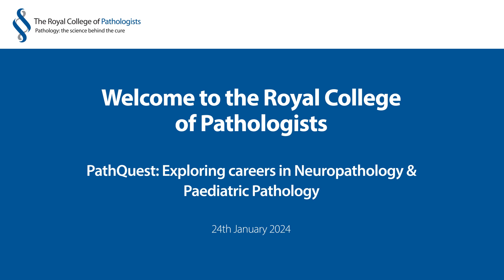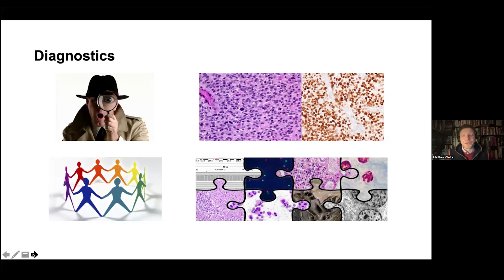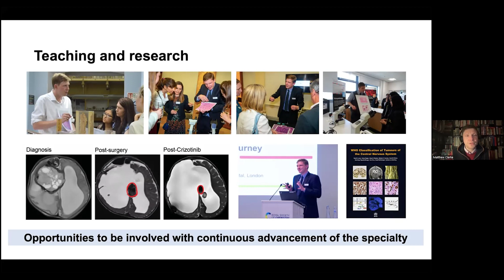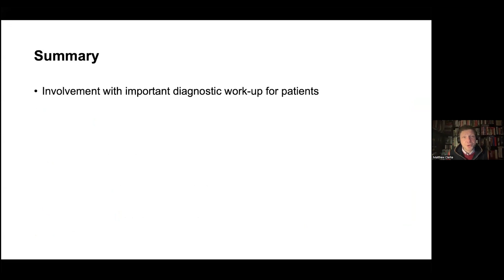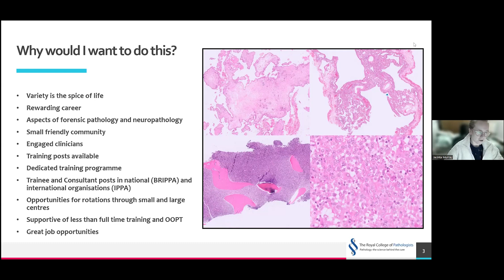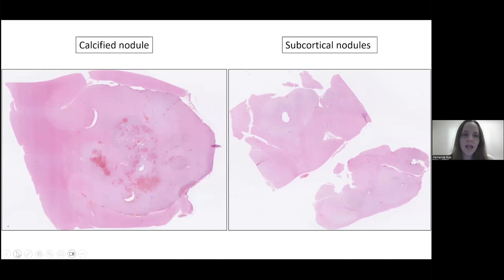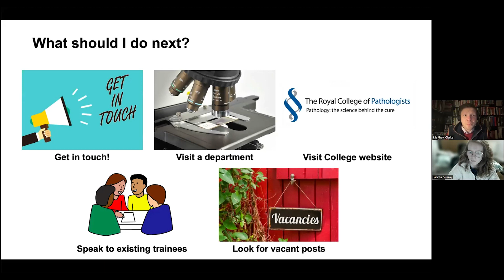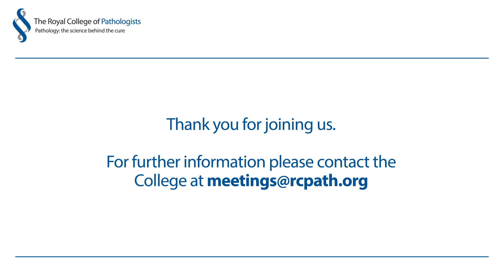PathQuest: Exploring careers in Neuropathology & Paediatric Pathology